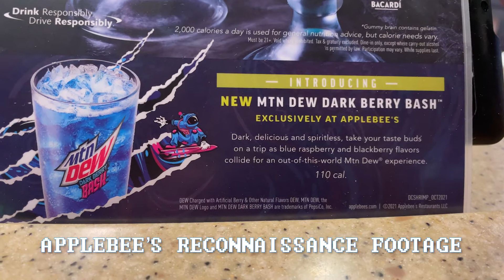Tasting Mountain Dew Uproar, Flamin' Hot, Dark Berry Bash and Maui Burst Exclusives | Yumface Review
Chris samples a bunch of brand new Dew exclusives: Mountain Dew Uproar from Food Lion, Applebee's new flavor Mountain Dew Dark Berry Bash, limited edition and very rare Mountain Dew Flamin' Hot, and Dollar General exclusive flavor Mountain Dew Maui Burst.